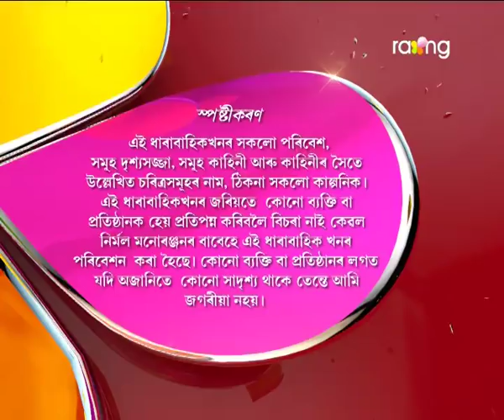Oi Khapla - ঐ খাপলা | 21st Oct 2017 | Full Episode | No 695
পুলিচ আহিল হেপাৰ ঘৰলৈ। কিন্তু কি কৰিলে বাৰু পুলিচে?